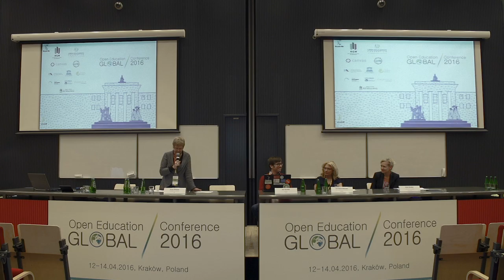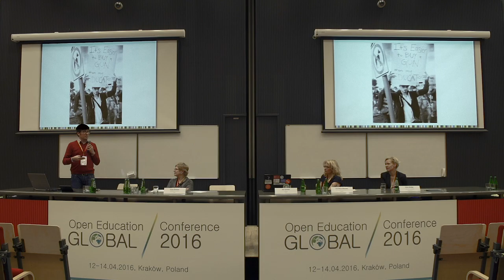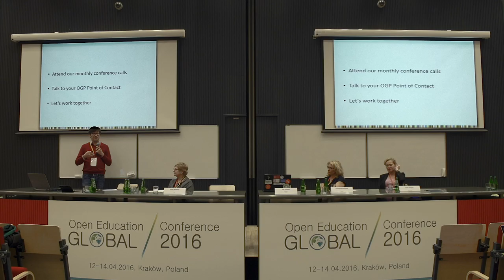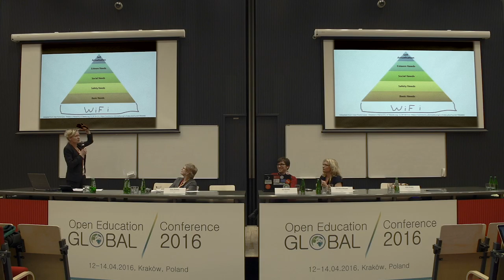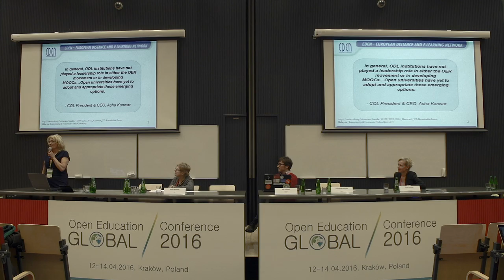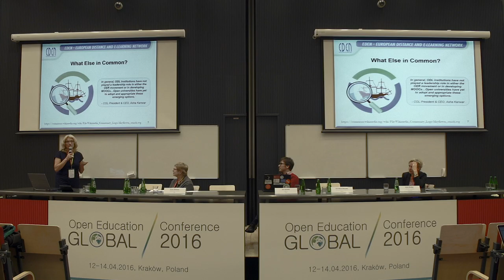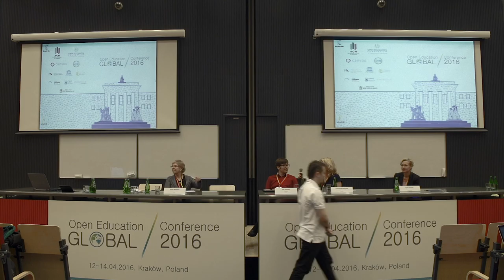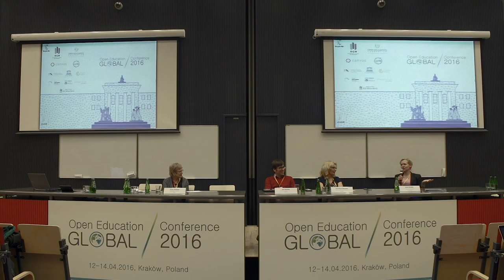OEGlobal 2016: Wednesday Keynote Panel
Anka Mulder, Jan Gondol, Lisa Marie Blaschke & Susan Webster (moderator)

This morning’s keynote will feature talks by Anka Mulder and Jan Gondol on the state of Open Education in Europe, followed by discussion with conference participants.